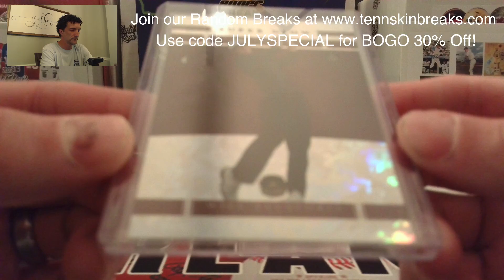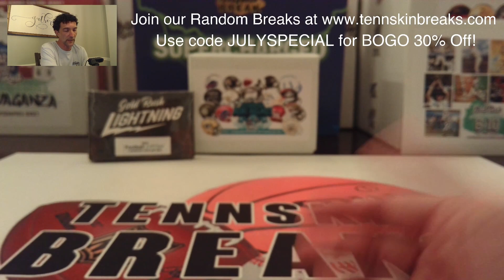7/9/23 - 2023 Super Break Super Doubles Multi Sport 1 Box Break